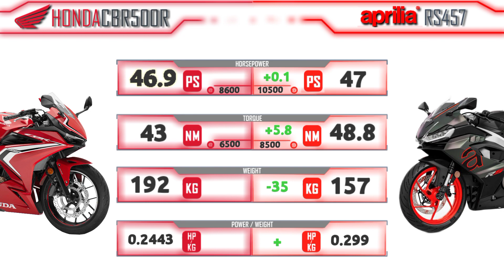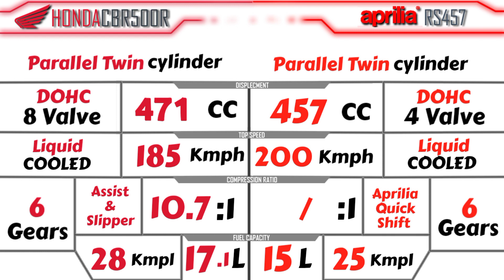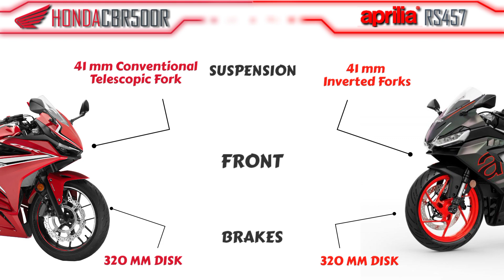honda cbr500r vs Aprilia rs 457 | Comparison | Mileage | Top Speed | Price | Bike Informer